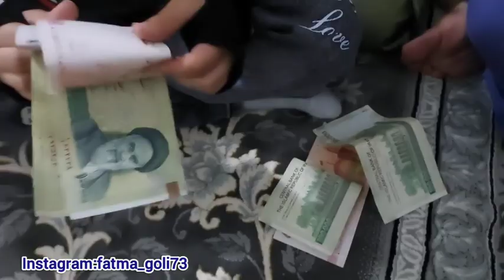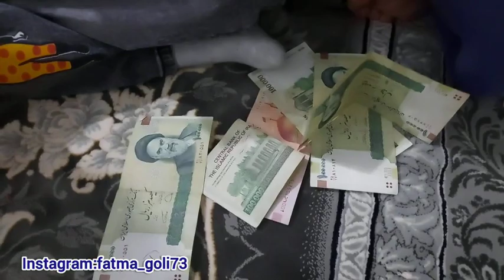دیشب سال تحویل 1402🌞 خانه حاجی خسور دور هم بودیم و جای شما عزیزا خالی❤️‍🔥